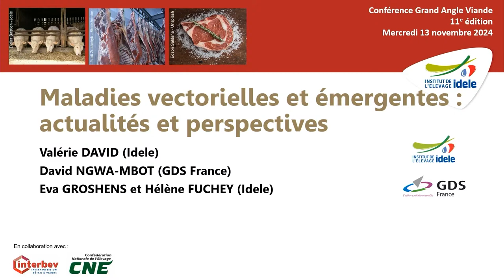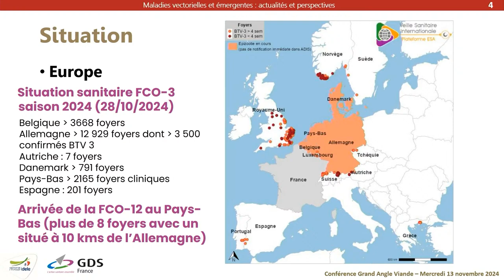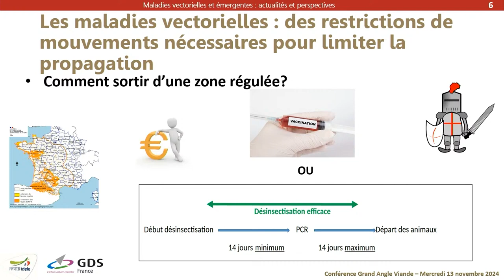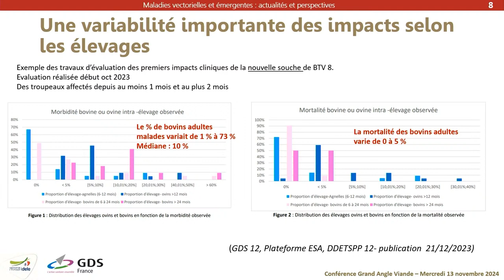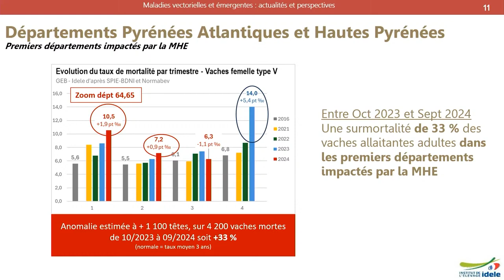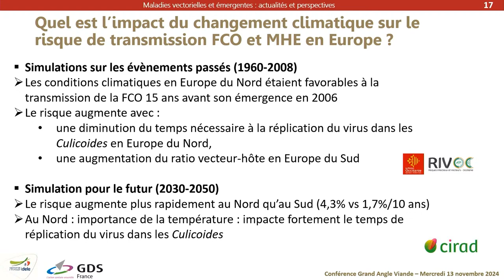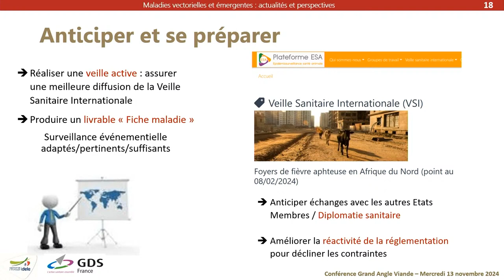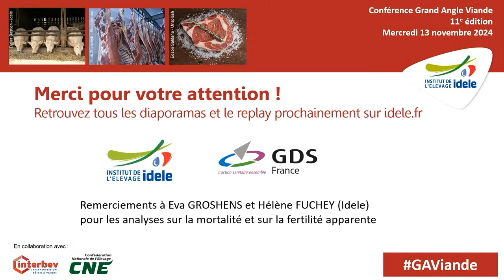[Grand Angle Viande 24] Maladies vectorielles et émergentes : actualités et perspectives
Valérie David (idele) et David Ngwa-Mbot (GDS France)